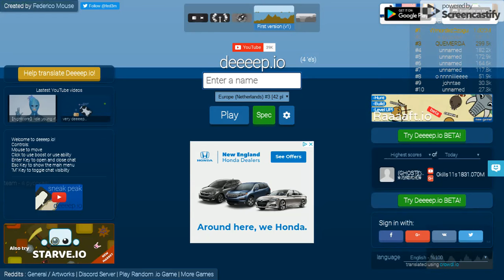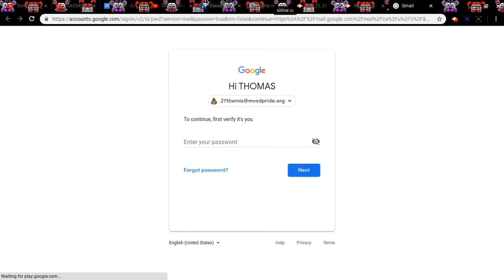I'M SO STUPID...I Play | Deeeep.io | part 3 ft My Sister